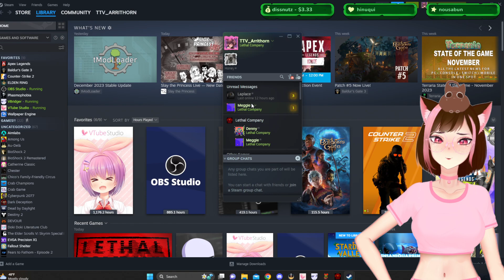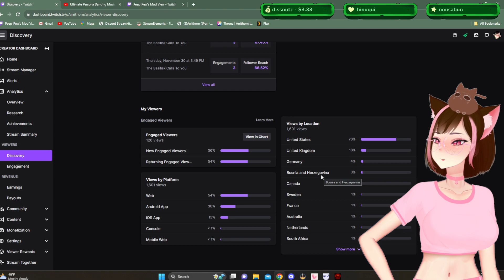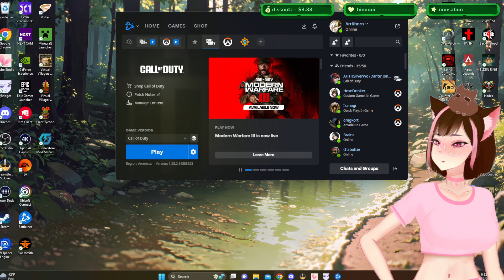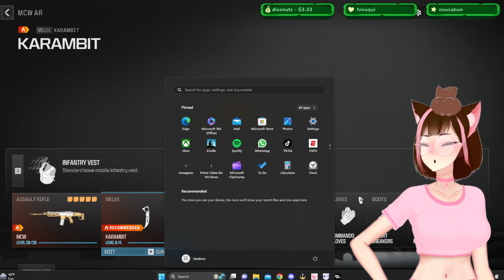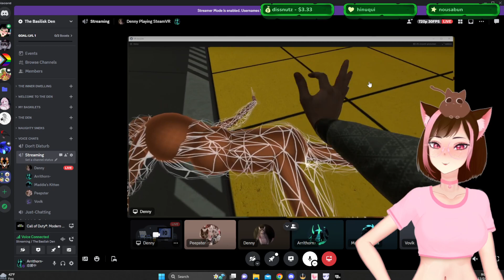[Vtuber] Come Hang Out With Me YIPPIE!!